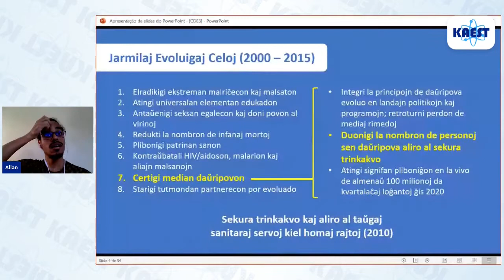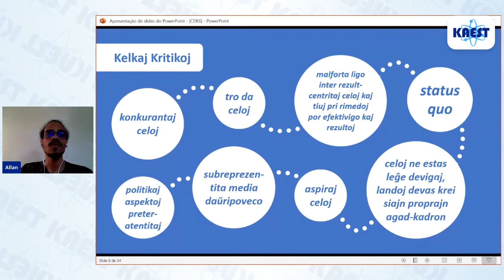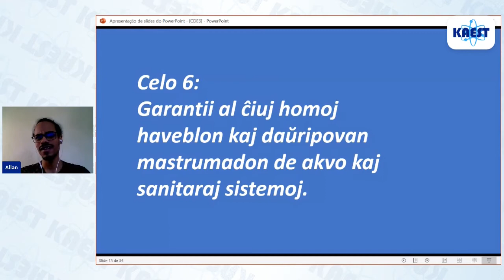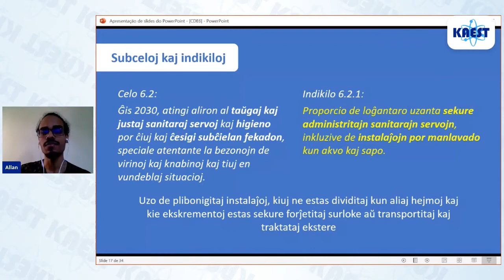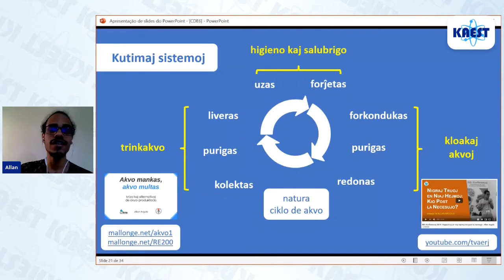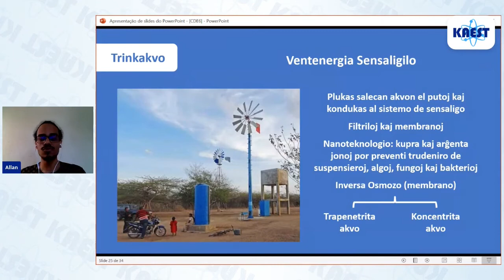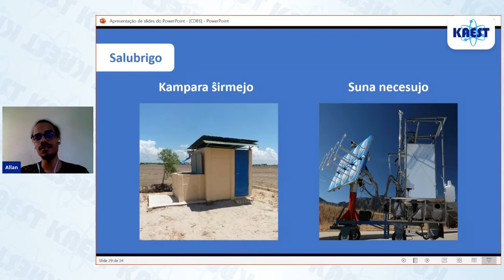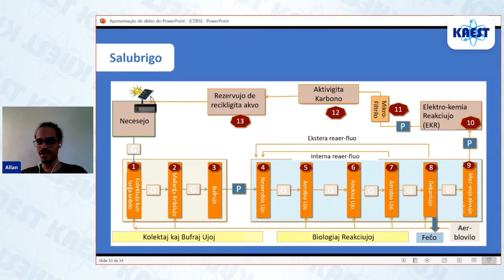Teknikoj por atingo de CDE 6: pura akvo kaj higieno por ĉiuj - Allan Argolo | KAEST 2020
La 17 Celoj por Daŭripova Evoluigo (CDE) konsistigas la tagordon de UN por tutmonda kaj komuna evoluiga programo en sociaj, infrastrukturaj kaj mediprotektaj kampoj dum la periodo 2015–2030. En ĉi tiu filmeto preleganto Allan Argolo pritraktos la 6-an celon, nome “garantii al ĉiuj homoj haveblon kaj daŭripovan mastrumadon de akvo kaj sanitaraj sistemoj”, kaj prezentos kelkajn teknikojn kiel rimedojn kaj por atingo de la subceloj kaj por kontrolado de la respektivaj indikiloj.

Allan Argolo, sanitara inĝeniero el Brazilo, magistriĝanta pri kontrolo de poluado. En Esperantujo, estrarano de Asocio Esperantista de Rio-de-Ĵanejro (AERĴ) kaj de Brazila Esperantista Junulara Organizo (BEJO).

Tiu ĉi programero okazis dum KAEST 2020. Konferenco pri Aplikoj de Esperanto en Scienco kaj Tekniko (KAEST) estas serio de seminarioj kaj konferencoj ekzercantaj scienc-teknikan aplikon de Esperanto okazantaj sur la teritorio de hodiaŭaj Ĉeĥio kaj Slovakio. Ĝi okazas ĉiun duan jaron kaj estas organizata ekde 2010 de E@I. Pli da informoj ĉe